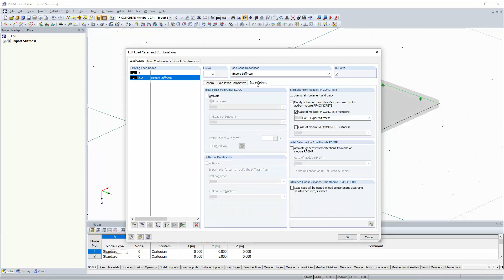[EN] KB 000992 | 导出非线性刚度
在一个钢筋混凝土模型由面和杆件组成的混合结构中表示时，设计在不同的模块中进行。